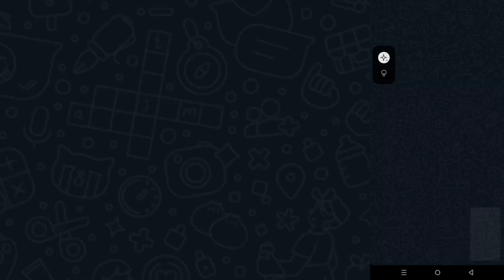new mini vlog 🥰 karvachouth 🥰karvachouth karvamaata meenakshidiljeet ❤❤